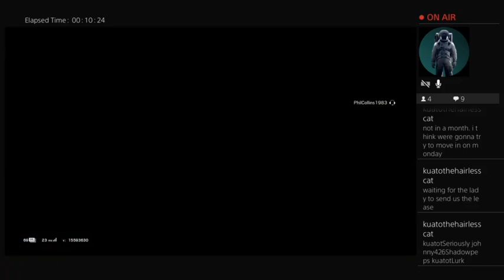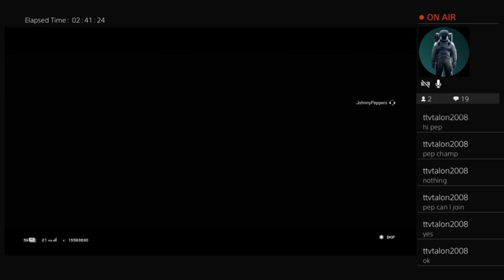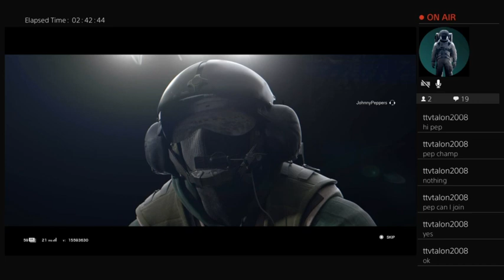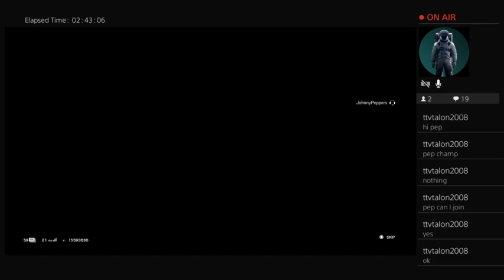RAINBOW SIX SIEGE STREAM - ROAD TO RANKED - SMOKE AND CAPITAO MAINS (LEVEL 32/50)